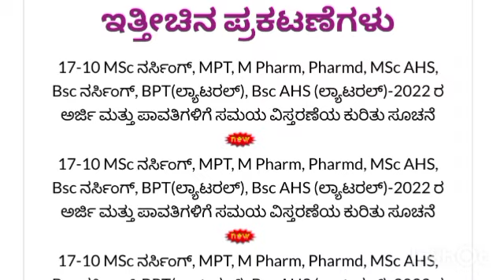KCET Mock Allotment Results